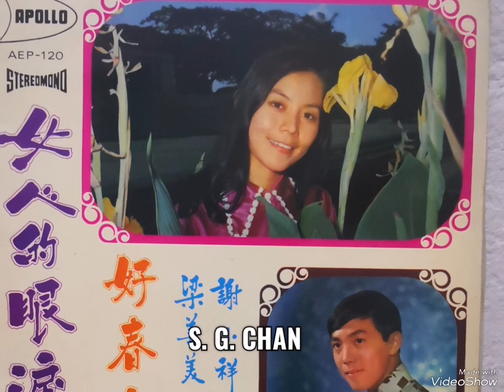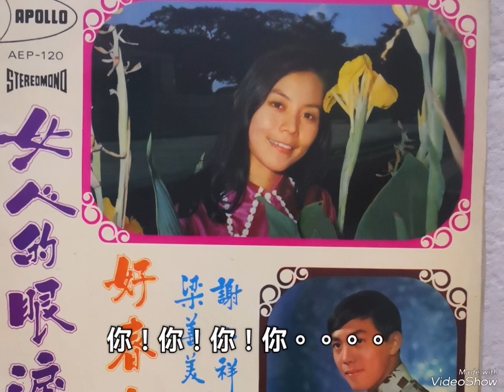可爱的负心人 ----- 梁善美